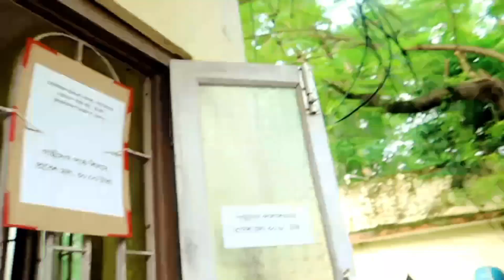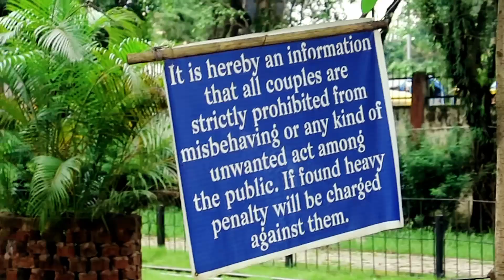Gandhibagh Park Silchar | Awesome Park | universal voice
Silchar Gandhibagh park , a beautiful Park
Silchar tourism